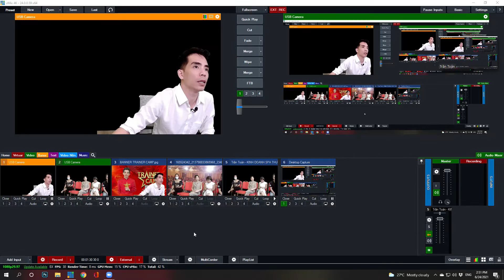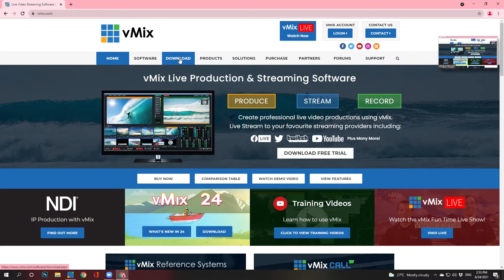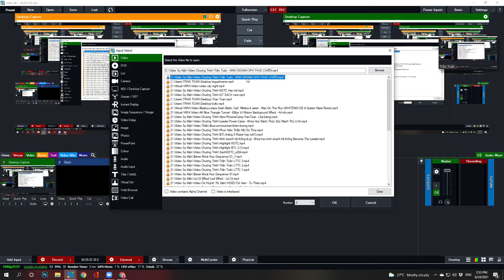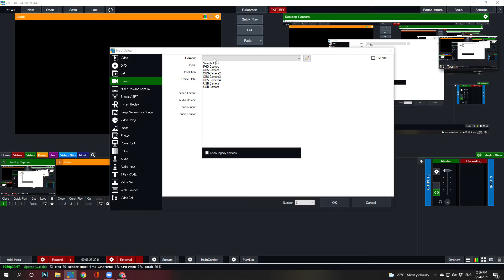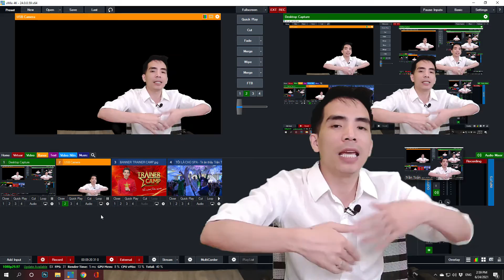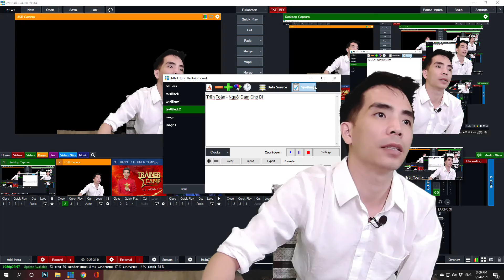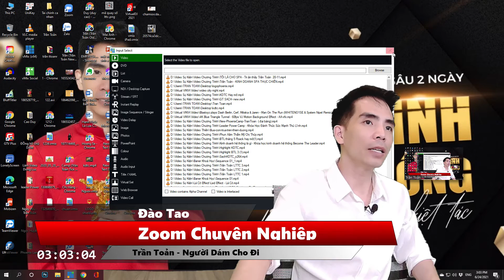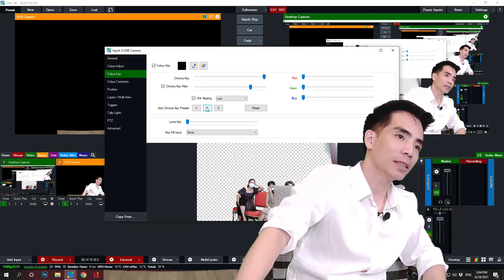Hướng Dẫn Vmix